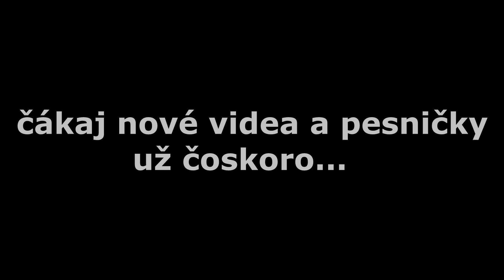Gipsy Čave - výstupenie Trnava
All the music in this video is your own creation or cover version.

Vyhradzujeme si všetky autorské práva na to toto video . Jeho nedovolene šírenie a kopírovanie je tresne a bude mať za dôsledok podanú žalobu na súde.